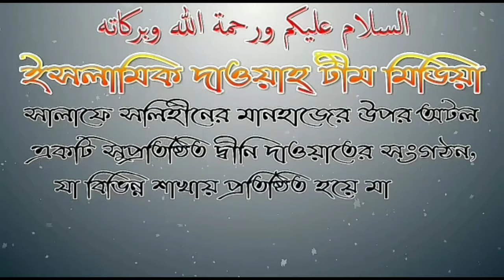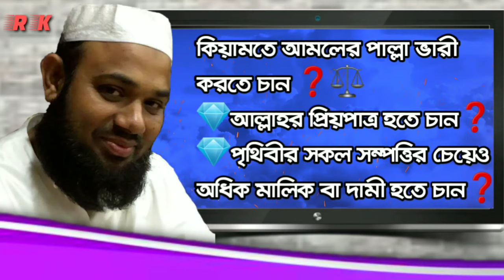আপনি কি কিয়ামতে আমলের পাল্লা ভারী করতে চান? আল্লাহর প্রিয়পাত্র হতে চান❓